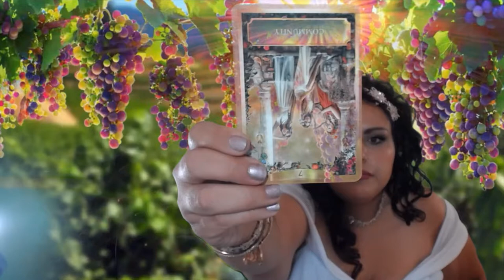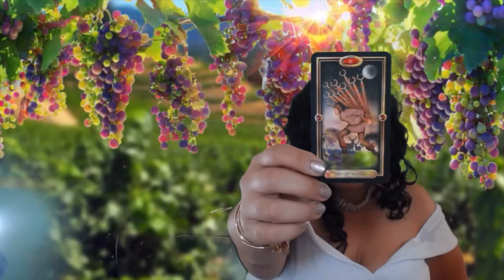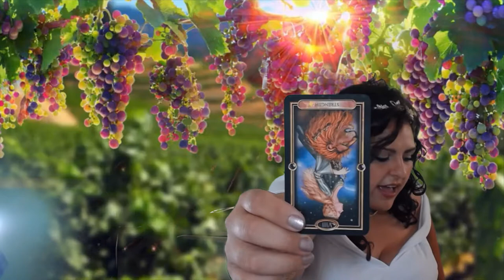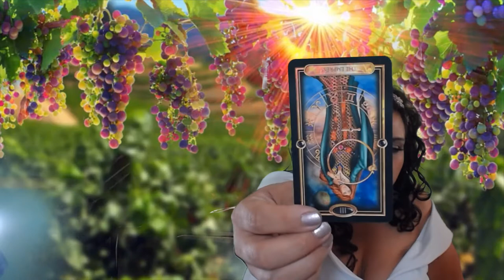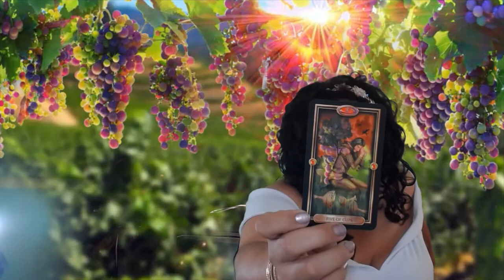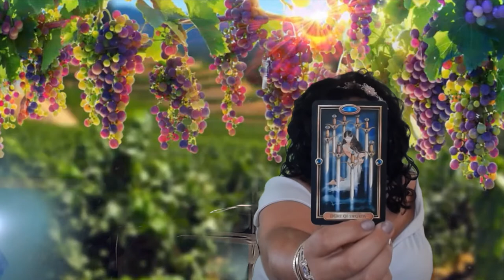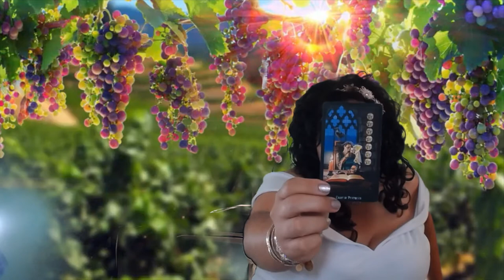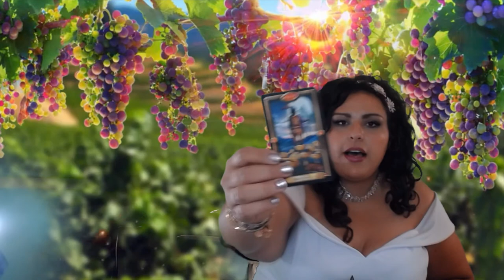Gemini, Your Taking on TOO Much! Mid Month June 15-31 2018 Tarot Reading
Gemini, welcome to your June 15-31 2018 Tarot Reading Horoscope. Thank you for joining me today.

Mucha Tarot

Vintage Oracle